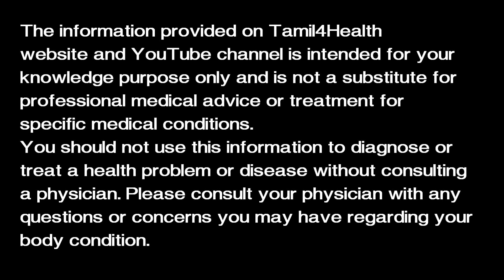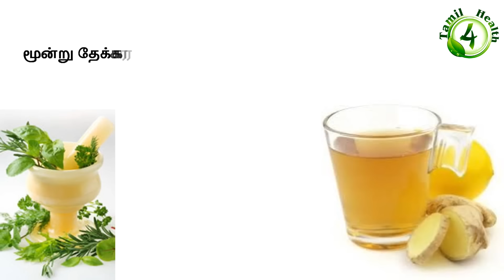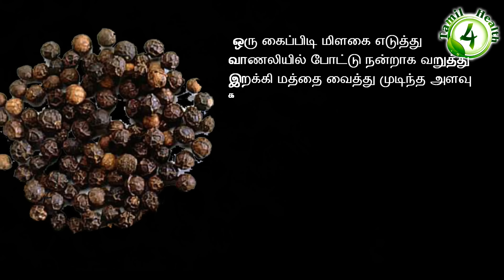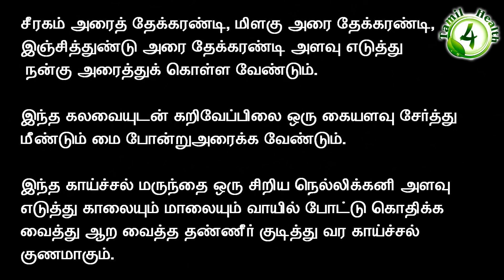காய்ச்சல் குணமாக fever remedies in tamil